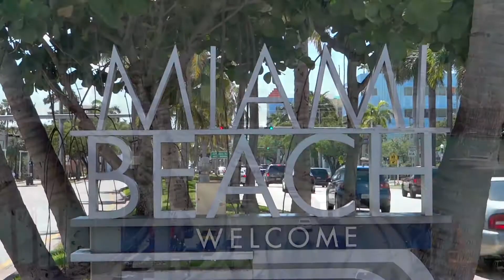Big Thump - Dream Chasin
2nd single from the album, "Now is Forever" Available May 18th Everywhere!